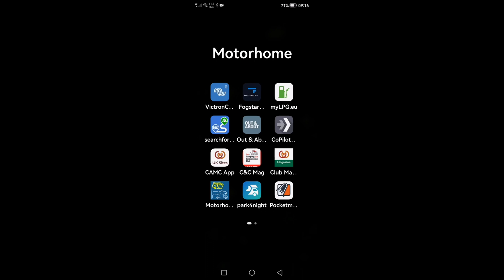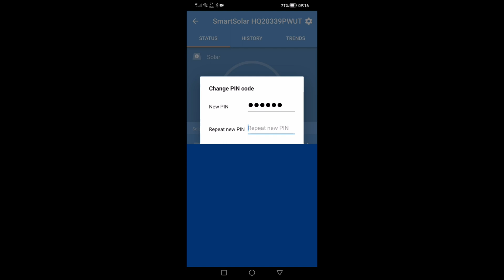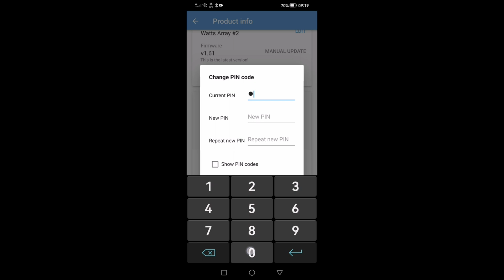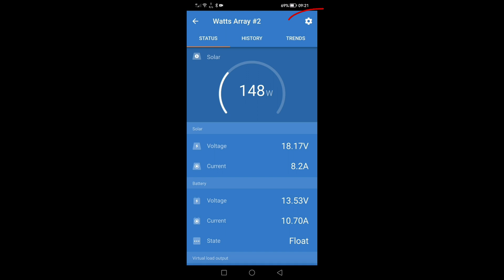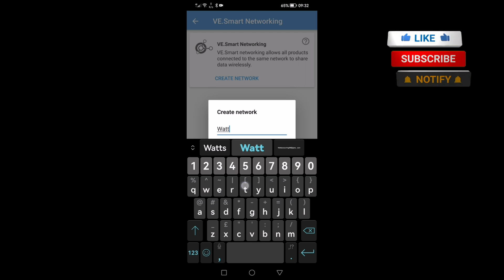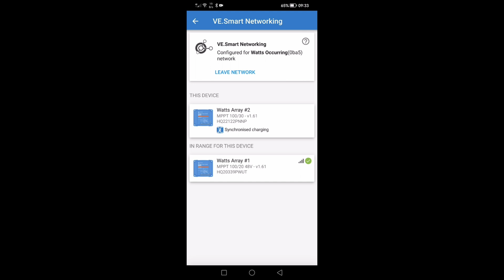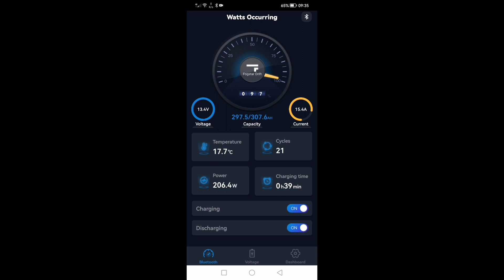MOTORHOME DIY | Victron MPPT Solar Controllers | Networking | Victron Connect App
In this follow-on video from the solar panel installation, I show you how to network two Victron Energy MPPT Controllers so they can synchronise charging of my 300Ah Fogstar Drift Lithium Battery using the Victron Connect App.

Victron Energy SmartSolar MPPT 100V 30 amp:

Victron Energy SmartSolar MPPT 100V 20 amp: